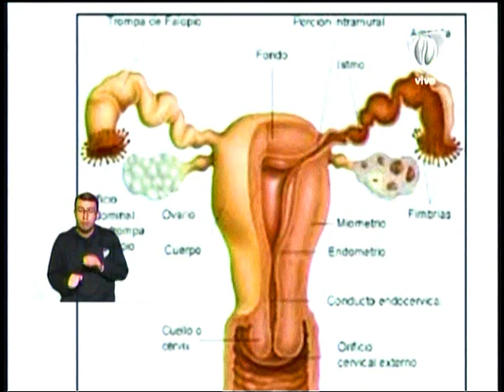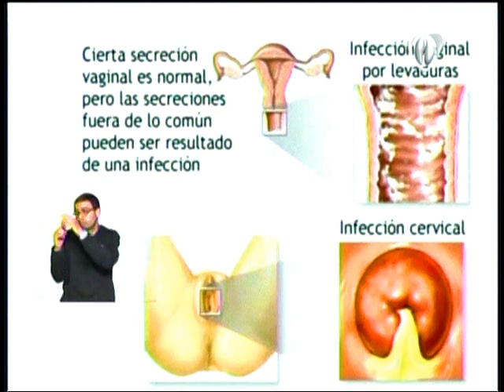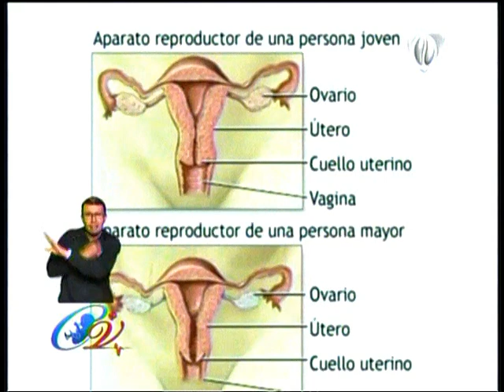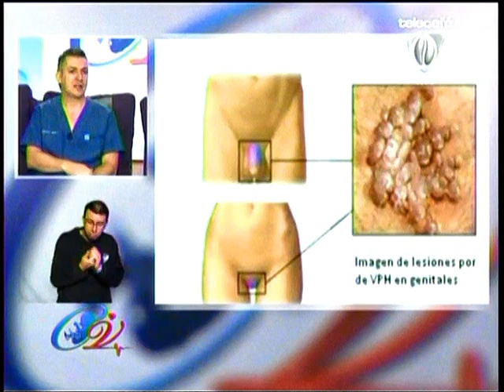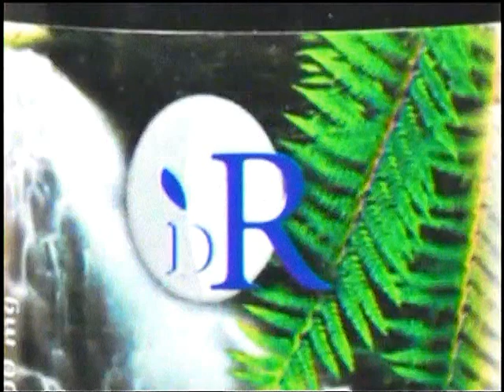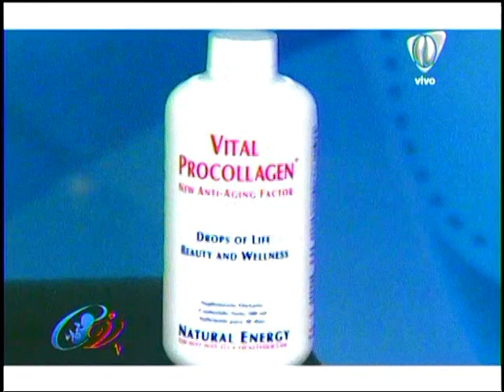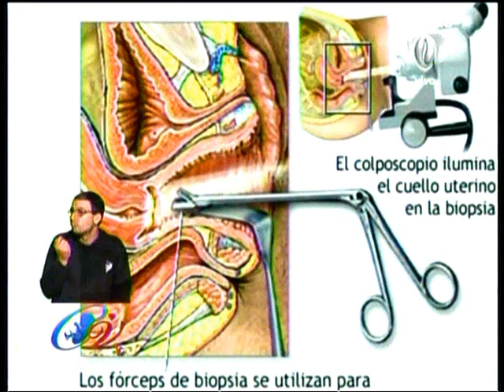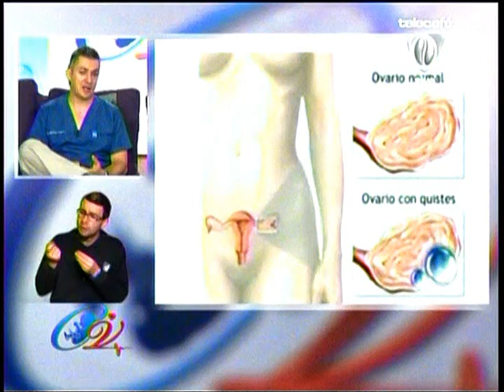Jorge Enrique Rojas 14 de Agosto de 2013